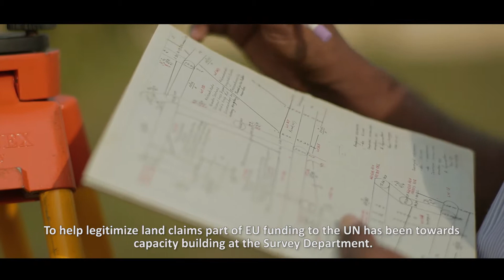European Union Sri Lanka - Jaffna